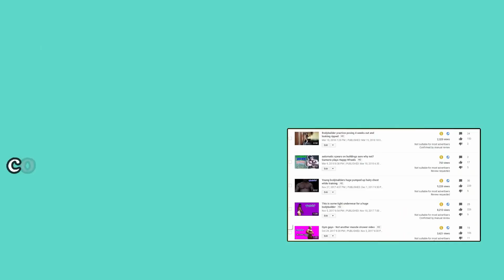My FIRST GAY experience & it was AWFUL! Pride month special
"BIGGEST Bodybuilder onlyfans sale! -- 3 year anniversary"
So i dont know about the rest of you but for me my first gay experience was so bad! so for pride month i thought i'd tell you guys about it! as you do..